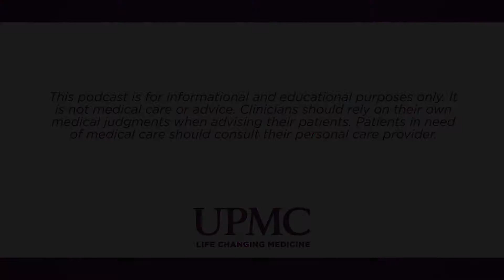All Of Us Research Program | UPMC HealthBeat Podcast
It’s a nationwide effort to enroll one million people in a first of its kind research program. Mylanda Massart, MD, PhD, Co-investigator, All of Us Pennsylvania explains what the program is about and why she hopes you’ll get involved.